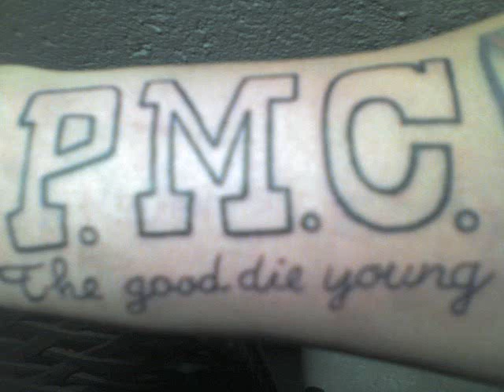So Many Days (Track 16)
P.M.C. (The realest kid I've ever known) R.I.P.